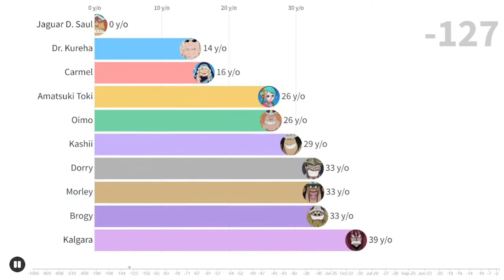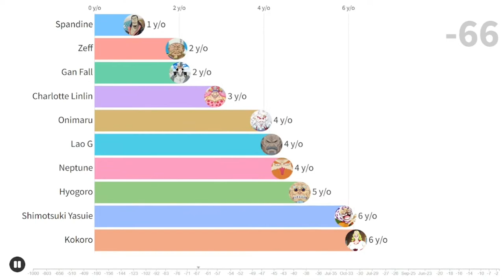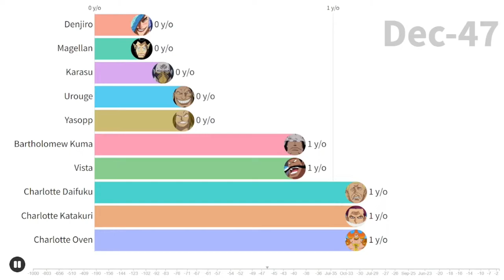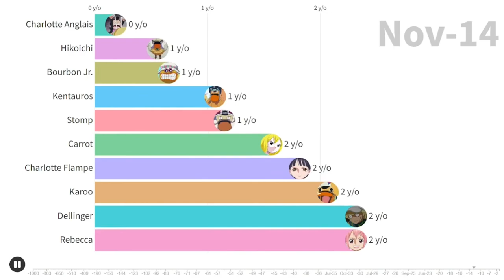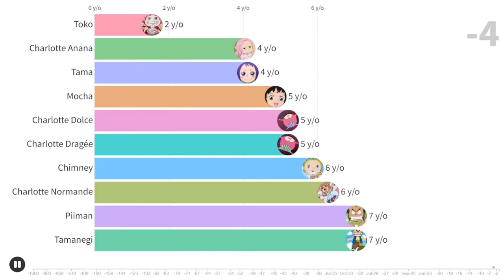Top 10 Youngest Characters in One Piece's History by Timeline [1000 Years Ago to Current Storyline]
ตัวละครวันพีซที่อายุน้อยที่สุด 10 อันดับแรก ตั้งแต่ 1000 ปีก่อน ถึง เวลา ณ เนื้อเรื่องปัจจุบัน
Note: Minus sign "-" represents "Years Ago"
List of the Characters:
Zunesha
Amatsuki Toki
Oars
Kalgara
Mont Blanc Noland
Jarul
Jorul
Nola
Hatcha
Brogy
Morley
Dorry
Kashii
Oimo
Carmel
Dr. Kureha
Jaguar D. Saul
Surume
Clover
Sanjuan Wolf
Haredas
Streusen
Brook
Kozuki Sukiyaki
Hajrudin
Sengoku
Amazon
Monkey D. Garp
Silvers Rayleigh
Chinjao
Tom
Gol D. Roger
Hiriluk
Tsuru
Bakkin
Boodle
Gerd
Edward Newgate
Crocus
Little Oars Jr.
Kokoro
Shimotsuki Yasuie
Hyogoro
Neptune
Lao G
Onimaru
Charlotte Linlin
Gan Fall
Zeff
Spandine
Shandia Chief
Shakuyaku
Road
Loki
Goldberg
Tonjit
Minister of the Left
Den
Giolla
Riku Doldo III
Fisher Tiger
Kozuki Oden
Kaidou
Higuma
Borsalino
Elizabello II
Kin'emon
Ashura Doji
Vinsmoke Judge
Brannew
Mukkashimi Tower
Nico Olvia
Raizo
Minister of the Right
Rosward
Sakazuki
Curly Dadan
Tsurujo
Monkey D. Dragon
Bluejam
Kurozumi Kanjuro
Issho
Pagaya
Kurozumi Orochi
Emporio Ivankov
And
Morgans
T Bone
Laboon
Machvise
Squard
Koushirou
Heracles
Drophy
Nefertari Cobra
Charlotte Perospero
Gecko Moria
Benn Beckman
Igaram
Trebol
Kuzan
Charlotte Compote
Shinobu
Bas
Momonga
Genzo
Pound
Charlotte Daifuku
Charlotte Katakuri
Charlotte Oven
Vista
Bartholomew Kuma
Urouge
Yasopp
Karasu
Magellan
Denjiro
Charlotte Amande
Charlotte Effilée
Charlotte Hachée
Charlotte Mondée
Hogback
Otohime
Aladine
Jerry
Jinbe
Tamago
Senor Pink
Crocodile
Charlotte Cabaletta
Charlotte Cadenza
Charlotte Counter
Charlotte Gala
Charlotte Opera
Chadros Higelyges
Charlotte Angel
Charlotte Cracker
Charlotte Custard
Diamante
Yama
Marco
Izou
Turco
Negikuma Maria
Morgan
Shiryu
Krieg
Kyros
Charlotte Zuccotto
Charlotte Broyé
Charlotte Brûlée
Dracule Mihawk
Mont Blanc Cricket
Capone Bege
Charlotte Basskarte
Charlotte Dosmarche
Charlotte Nusstorte
Orlumbus
Kerville
Avalo Pizarro
Jozu
Arlong
Kawamatsu
Iceburg
Suleiman
Ipponmatsu
Caesar Clown
Marshall D. Teach
Inuarashi
Nekomamushi
Bell-mère
Pica
Charlotte Cornstarch
Charlotte Mash
Charlotte Moscato
Shanks
Hyouzou
Enel
Donquixote Rosinante
Buggy
Charlotte Compo
Charlotte Laurin
Who's Who
Foxy
Charlotte Mont-d'Or
Bastille
Vasco Shot
Hatchan
Hack
Kuroobi
Galdino
Porchemy
Lindbergh
Jabra
Charlotte Marnier
Charlotte Mozart
Kumadori
Smoker
Catarina Devon
Victoria Cindry
Demaro Black
Cutty Flam (Franky)
Vito
Kelly Funk
Nezumi
Absalom
Charlotte High-Fat
Charlotte Tablet
Tilestone
Zambai
Kuro
Chew
Dalton
Lucky Roux
Vander Decken IX
Pell
Hannyabal
Charlotte Cinnamon
Charlotte Smoothie
Charlotte Citron
Scarlett
Edward Weevil
Sasaki
Carne
Hina
Sentomaru
Shishilian
Belo Betty
Cabaji
Charlotte Basans
Charlotte Saint-Marc
Peepley Lulu
Bobby Funk
Gotti
Gladius
Shura
Pappag
X Drake
Charlotte Melise
Blueno
Pedro
Caribou
Chess
Bentham
Charlotte Dacquoise
Daz Bonez
Makino
Scratchmen Apoo
Fukurou
Gedatsu
Boa Hancock
Basil Hawkins
Charlotte Galette
Charlotte Poire
Mounblutain
Ikaros Much
Kuromarimo
Nico Robin
Buffalo
Hody Jones
Rob Lucci
Babe
Daruma
Giovanni
Holed'em
Monet
Boa Sandersonia
Dosun
Charlotte Bavarois
Charlotte Snack
Patty
Ohm
Viola
Coribou
Charlotte Praline
Charlotte Prim
Inazuma
Wapol
Shyarly
Black Maria
Mohji
Concelot
Jesus Burgess
Jango
Penguin
Zala
Sai
Wanze
Boa Marigold
Fullbody
Jack
Kozuki Momonosuke
Doc Q
Wanda
Yamato
Charlotte Kanten
Charlotte Kato
Charlotte Montb
Charlotte Chiboust
Killer
Satori
Alvida
Gin
Shachi
Pekoms
Kalifa
Shoujou
Sarquiss
Wicca
Hotori
Kotori
Bellamy
Cocoa
Byron
Paulie
Gem
Cavendish
Chocolat
Trafalgar D. Water Law
Kozuki Hiyori
Mansherry
Genbo
Wadatsumi
Masira
Rock
Scotch
Perona
Pearl
Leo
Kaku
Duval
Manjaro
Charlotte Maple
Charlotte Marble
Charlotte Mobile
Charlotte Myukuru
Fukaboshi
Mikita
Baby 5
Charlos
Sheepshead
Kamakiri
Wyper
Jewelry Bonney
Bartolomeo
Braham
Drip
Blue Gilly
Vinsmoke Reiju
Speed
Charlotte Brownie
Eustass Kid
Buchi
Sadi
Sham
Ryuboshi
Tashigi
Koala
Charlotte Joconde
Portgas D. Ace
Ulti
Nero
Pascia
Sabo
Charlotte Raisin
Koza
Helmeppo
Nojiko
Kiwi
Kuina
Ideo
Sugar
Bepo
Uta
Mozu
Vinsmoke Ichiji
Vinsmoke Niji
Vinsmoke Sanji
Vinsmoke Yonji
Conis
Roronoa Zoro
Charlotte Panna
Page One
Charlotte Joscarpone
Charlotte Mascarpone
Sterry
Kyuin
Nami
Manboshi
Usopp
Monkey D. Luffy
Kaya
Charlotte Yuen
Nefertari Vivi
Marguerite
Marianne
Koby
Saldeath
Camie
Shalria
Matsuge
Charlotte Nougat
Ivan X
Shirahoshi
Momoo
Cowboy
Charlotte Pudding
Rebecca
Dellinger
Karoo
Charlotte Flampe
Carrot
Stomp
Kentauros
Bourbon Jr.
Hikoichi
Charlotte Anglais
Chouchou
Nora Gitsune
Charlotte Wafers
Charlotte Wiro
Aisa
Ninjin
Piiman
Tamanegi
Charlotte De-Chat
Chimney
Charlotte Normande
Charlotte Dolce
Charlotte Dragée
Mocha
Tama
Charlotte Anana
Toko
Smiley
Capone Pez